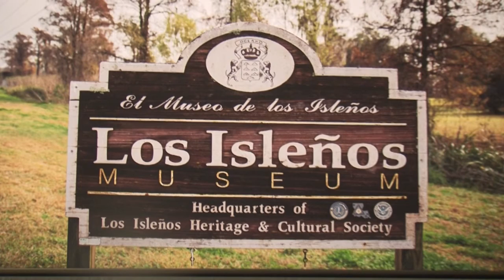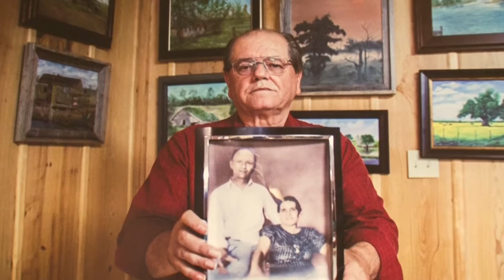Cislanderus.- Historia de la descendencia de los canarios en EEUU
+++ Hasta el 28 de Agosto en Casa de Colón +++

La Casa de Colón acoge y produce la exposición ‘Cislanderus. Los descendientes canarios de Estados Unidos’, un proyecto fruto de tres años de trabajo por parte del fotógrafo Aníbal Martel y la investigadora Thenesoya V. Martín De la Nuez, naturales de Gran Canaria. La muestra supone una inmersión en el legado actual de los descendientes isleños de Luisiana a través de retratos, vidas y paisajes que se mezclan con las voces reales de una comunidad viva. La inauguración tendrá lugar hoy, jueves 9 de junio, a las 20.00 horas.

La directora de la Casa de Colón, Elena Acosta, destacó esta mañana durante la presentación previa que la exposición “nos muestra de forma integral el desarrollo de esa herencia canaria en Estados Unidos”. Asimismo, subrayó que este trabajo encaja a la perfección en el estudio de las relaciones entre Canarias y América desarrollado en este espacio. Para los autores también es el sitio perfecto para acoger el desembarco en Canarias de este trabajo de carácter trasatlántico. El nombre del proyecto está formado a partir de una serie de piezas que  representan la unión de  dos culturas: Canary + islander + US.

La investigadora Thenesoya V. Martín De la Nuez señaló que los descendientes canarios de Luisiana “sienten un amor muy profundo por Canarias y un deseo de seguir ligados a una tierra que ni tan siquiera conocen. Este es el mayo legado, porque no hay ninguno de tipo material. El legado son ellos y su lenguaje, que está a punto de perderse”. El fotógrafo Aníbal Martel añadió al respecto que “existe un fuerte deseo de sentirse descendientes canarios”.

“Hemos trabajado con unas ciento cincuenta personas, gente que no había contactado nadie a este nivel y ha sido un verdadero placer”, explicó la autora. “Cuando entendieron lo que queríamos hacer nos abrieron sus puertas”, agregó Martel.

‘Cislanderus’ hace un recorrido a través de sesenta imágenes por la vida de los descendientes canarios de Luisiana. A partir de un principio de no intervención, las fotos de Aníbal Martel buscan documentar el presente de esta comunidad a la vez que fijan su atención en el punto de encuentro entre el observador y lo observado. Tomadas con luz natural, las fotos de esta muestra evidencian la complicada naturaleza de los sentimientos y la objetividad, así como las posibles maneras de conectar historia y presencia. La exposición podrá visitarse en el citado centro de la red de museos del Cabildo de Gran Canaria hasta el día 28 del presente mes de junio. El horario de visitas de lunes a viernes es de 10.00 a 21.00 horas, los sábados de 10.00 a 18.00 horas y, los domingos y festivos, de 10.00 a 15.00 horas.